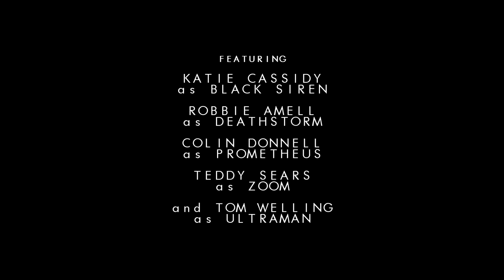FOREVER EVIL(Fan-Made) - Promo #1 "Crime Syndicate"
This is the first video of a long campaign (I hope), I made the decision to stop Speed Force due to the lack of ideas coming through this projet. With the campaign, I'll provide some surprise videos, I hope you'll like it.

PLOT
The Earth is left without saviors with the mysterious disappearance of the heroes of the Justice League. With the heroes left,The Crime Syndicate (an alternate JLA from another Earth) take advantage of the situation for invading Earth-1.
Now, the only one who can stop this super team is the others villains.

CRIME SYNDICATE:
Katie Cassidy as Black Siren
Teddy Sears as Zoom
Colin Donnell as Prometheus (assuming that he's from Earth-2)
Tom Welling as Ultraman
Robbie Amell as Deathstorm

Footage and audio from "Smallville", "Arrow", "The Flash"

Music is Battle Cry by Imagine Dragons (from Transformers: Age of Extinction)